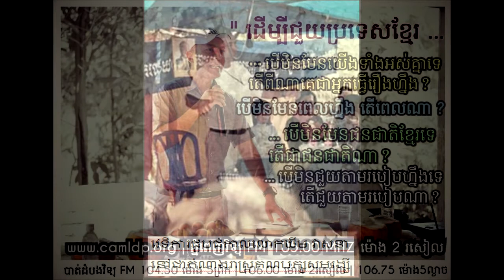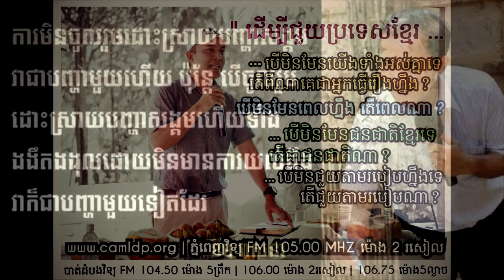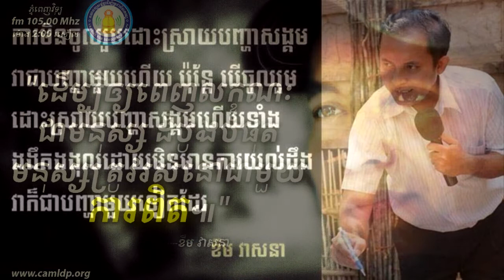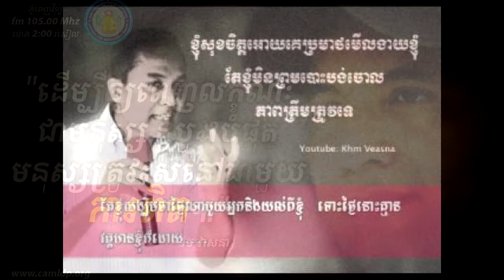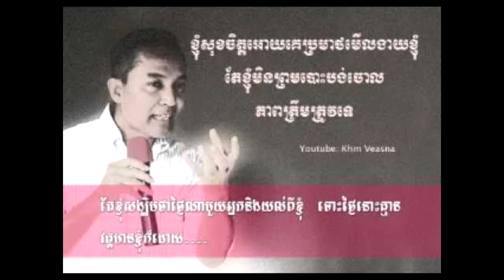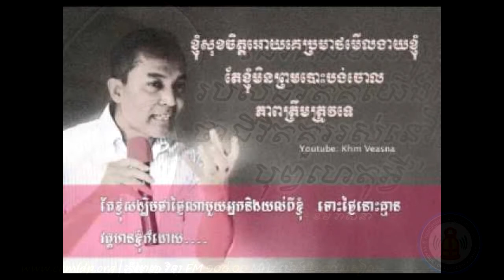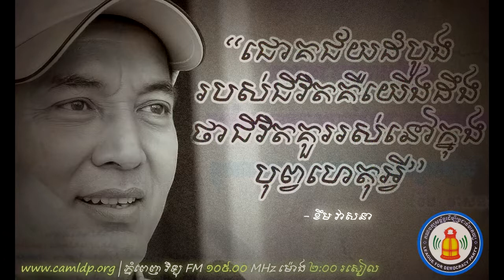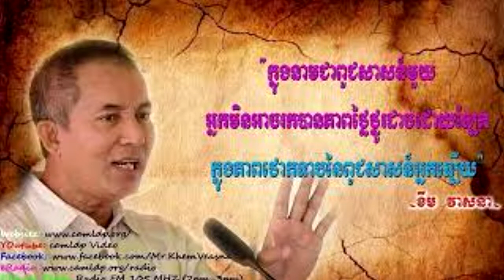ទស្សនះនយោបាយអំពីតួនាទី និងឥទ្ធិពលរបស់ប្រជាពលរដ្ឋនៅក្នុងសង្គមប្រជាធិបតេយ្យ~ខឹម វាសនា2005 Part#1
វេទិកាជួបជជែកជាមួយប្រជាពលរដ្ឋនៅខេត្តព្រៃវែង ដែលរៀបចំដោយNDI
ក្រោមប្រធានបទ តួនាទី និងឥទ្ធិពលរបស់ប្រជាពលរដ្ឋនៅក្នុងសង្គមប្រជាធិបតេយ្យ~ បកស្រាយដោយលោកខឹម វាសនា សំឡេងនៅឆ្នាំ2005
Part#1